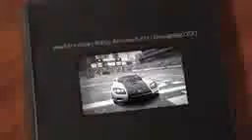Need For Speed World Re visited #17 Koenigsegg CCX